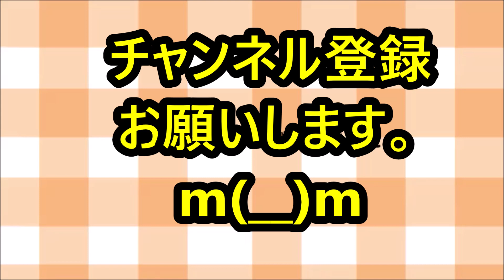うま煮そばの作り方！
けんますサブチャンネル❗

材料一覧！

スーパーカップ　　　　　　1個
白菜　　　　　　　　　　　8分の１
玉ねぎ　　　　　　　　　　４分の１
人参　　　　　　　　　　　少々
ピーマン　　　　　　　　　1個
豚ばら肉　　　　　　　　　１００グラム

調味料一覧！

カップ麵
お湯　　　　　　　　　　適量
付属のタレ　　　　　　　全部

上の餡かけ！
お湯　　　　　　　　　　２００CC
創味シャンタン　　　　　小さじ１杯

そして！　　酎ハイ好きなだけ適量(笑)(＾◇＾)🍺🍺🍺

ｖ